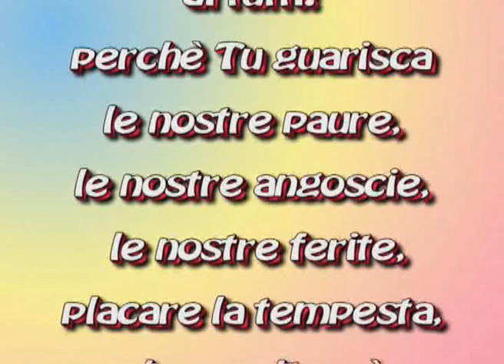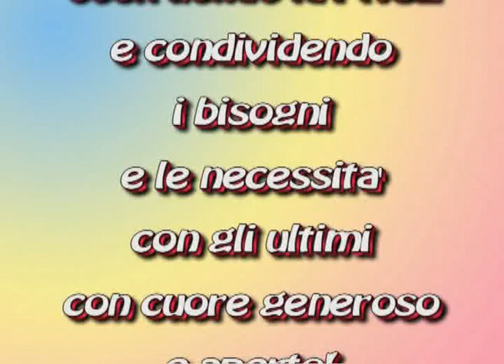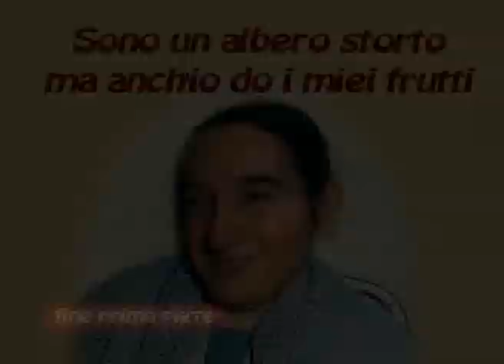1a parte - NUCCIA TOLOMEO : Testimonianze - Introduzione al 4° convegno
- - - Il video introduce i lavori del 4° Convegno diocesano su Nuccia Tolomeo, di cui a febbraio l'Arcivescovo presenterà alla Conferenza Episcopale Calabra la richiesta del parere per l'avvio della Causa di Beatificazione.
VIDEO su NUCCIA - poi cercare 'padrepasquale' - - - - - oppure CERCA 'pasquale pitari' o 'Nuccia Tolomeo' su YouTube.com o qualunque motore di ricerca per visualizzare tutti i filmati su Nuccia Tolomeo e altri messaggi edificanti, particolarmente sulla donazione degli organi, come segno di una cultura dell'amore e della vita.
NUCCIA TOLOMEO, nata a Catanzaro il 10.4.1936 e morta il 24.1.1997,
è vissuta paralizzata su una sedia per tutta la vita.
La fede in Gesù Crocifisso ed in Maria è stata la sua forza. Si è offerta vittima d'amore per l'umanità sofferente, testimoniando nella gioia l'Amore Misericordioso di Dio. Le sue virtù teologali e umane hanno lasciato una grande risonanza.
E' stata collaboratrice a Radio Maria con Federico Quaglini. La sua casa era aperta costantemente allaccoglienza. A tutti Nuccia regalava un sorriso, un ascolto, un conforto, un consiglio ed una preghiera.
VUOI ESSERE ANCHE TU ANNUNCIATORE DEL MESSAGGIO DI SPERANZA REGALATOCI DA DIO ATTRAVERSO NUCCIA? SE HAI UN SITO, INSERISCI IL LINK " " NEL TUO SITO E RACCOMANDALO AI TUOI AMICI. CHE DIO BENEDICA TE E LA TUA FAMIGLIA. Grazie.  Sono Padre Pasquale Pitari, Sacerdote cappuccino di Catanzaro, già consigliere spirituale e confessore di Nuccia.